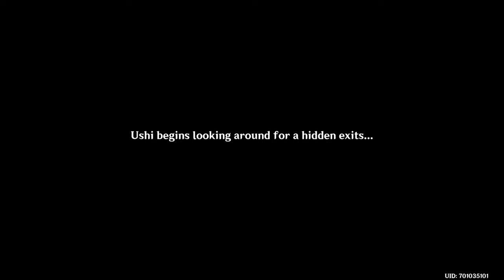Genshin Impact: Archon Quest - Interlude Chapter: Act 2 - Chasmic Maze (All Languages CC) Part 2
V2.7.0 Hidden Dreams in the Depths

Translated for all languages